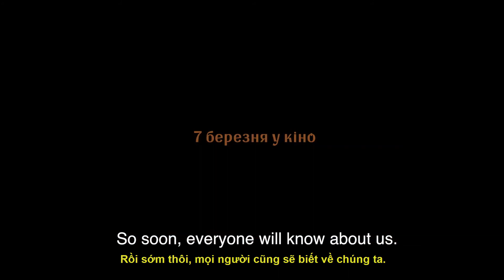[EUFF2022] Trailer phim Người con gái Hutsul - Hutsulka Ksenya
Liên hoan phim Châu Âu tại Việt Nam 2022 (EUFF2022) sẽ chính thức diễn ra vào ngày 19/05 - 05/06 với nhiều bộ phim đặc sắc chọn lọc từ các quốc gia châu Âu trong đó có nhiều phim đã giành được các giải thưởng trong nước và quốc tế quan trọng.

Tóm tắt phim: Yaro là một thanh niên người Mỹ gốc Ukraine. Anh tìm đến khu vực dãy Carpathian bởi người cha đã để lại một gia tài thừa kế, với điều kiện anh phải kết hôn với một cô gái Ukraine thực sự. Giữa những dãy núi, Yaro gặp Ksenya - một cô gái người Hutsul, hiện thân của tất cả những gì cha anh kể về phụ nữ Ukraine. Hai người yêu nhau. Yaro cần phải cân nhắc lại kế hoạch của mình và suy nghĩ đến việc ở lại.

Để biết thêm thông tin chi tiết về Liên hoan phim, xin vui lòng truy cập: